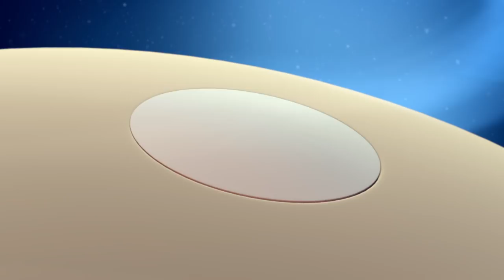Octonauts - Sea Snakes | Cartoons for Kids | Underwater Sea Education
The Octonauts are hunting for Sea Snakes aboard the Octopod! Meanwhile, Captain Barnacles is trying to navigate through a storm!